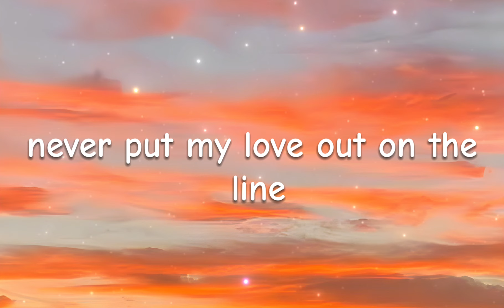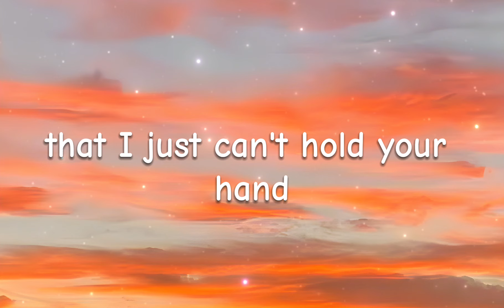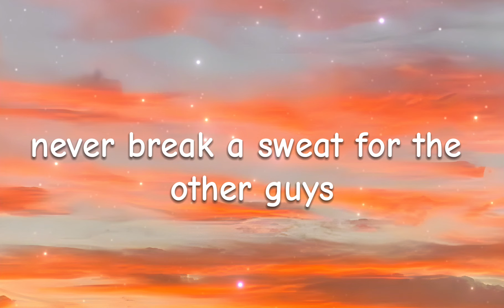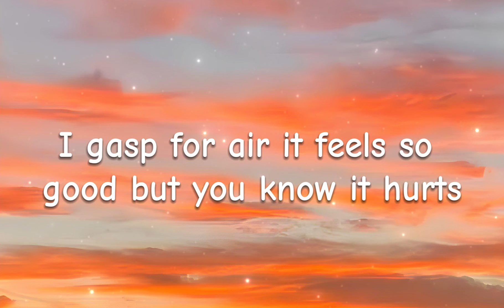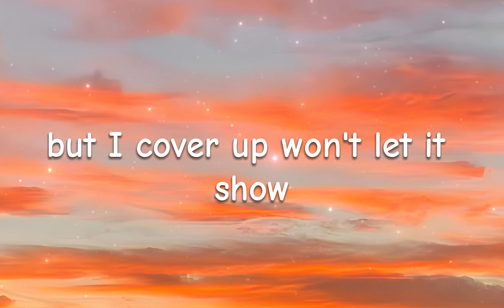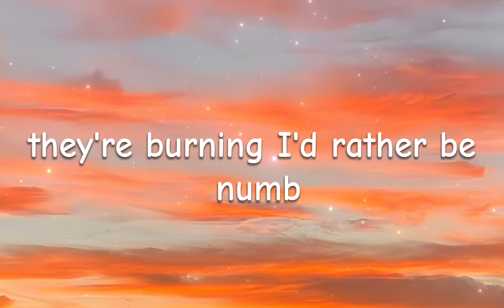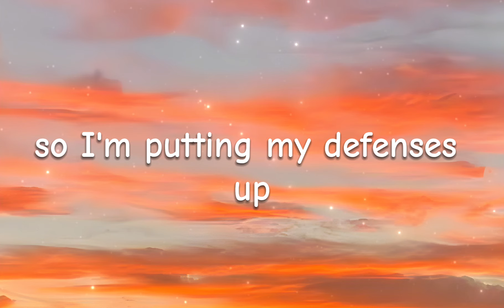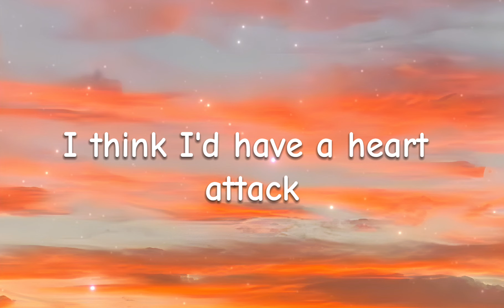Demi Lovato - Heart Attack [Lyrics]